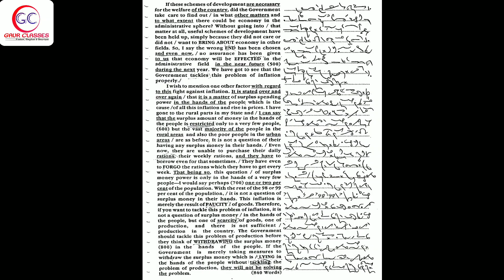Tr 253 Back | 60 WPM English Dictation English dictation 60 WPM | SSC Shorthand by Achal Gaur